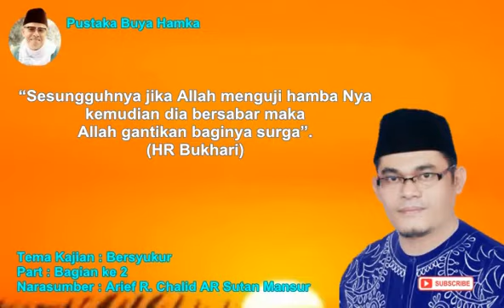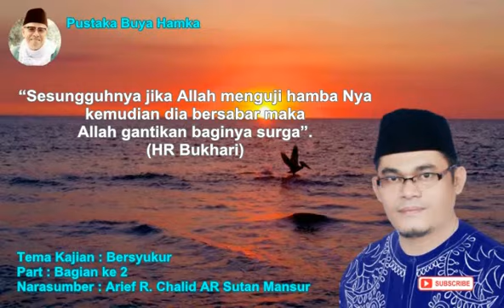Kajian Bersyukur Bagian 2 | Manzilah Taqwa Oleh Arief Chalid AR Sutan Mansur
Manzilah Taqwa Dengan Amalan Bersyukur Bagian ke 2
Arief Rahman bin Chalid bin AR Sutan Mansur

“Mengapa Allah menyiksamu jika kamu bersyukur dan beriman?”. (QS An Nisa : 147).